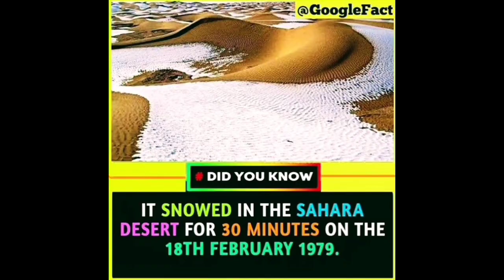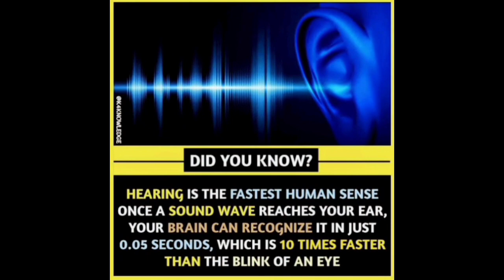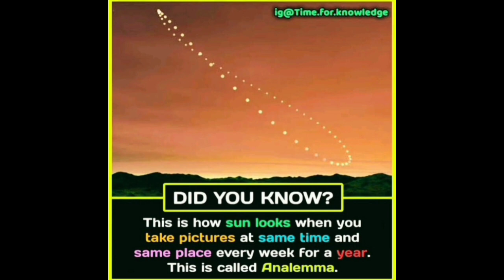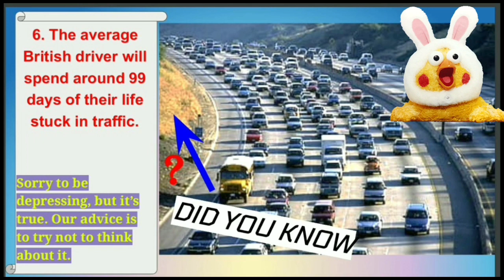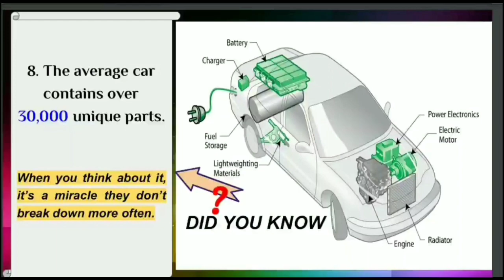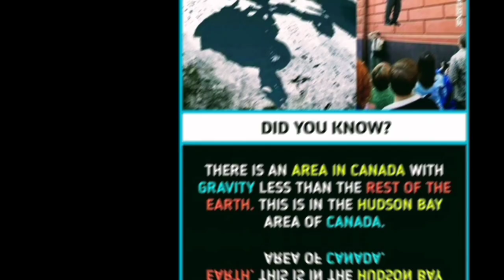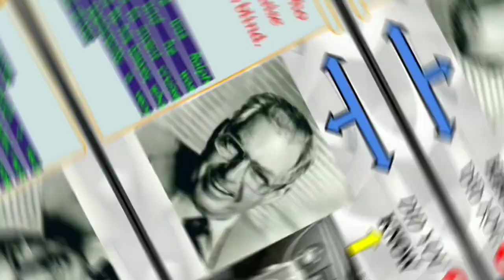32 SPECTACULAR FACTS ABOUT SCIENCE AND CARS||95% PEOPLE DONT KNOW||COLLABORATION WITH CARS WEB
SO TODAY HERE IN THIS VIDEO I LEGENDARY EXPERIMENTS HAVE DONE A COLLABORATION VIDEO WITH CARS WEB. THIS VIDEO IS A PURELY COLLABORATION VIDEO WITH CARS WEB CHANNEL HE IS MY FRIEND ALSO HE TOLD ME THAT WHETHER WE BOTH CAN MAKE A COLLABORATION VIDEO THAT HE WOULD POST ON HIS CHANNEL AND THEN THE SAME VIDEO I WILL POST ON MY CHANNEL ALSO BUT THE MAIN REASON FOR NOT COLLABORATION WAS 98% AND I TOLD HIM HOW CAN WE COL LAB TOGETHER WITH DIFFERENT AND SO I FELT WORRIED THAT OUR WONDERFUL COLLABORATION WAS DESTROYED. BUT SUDDENLY WITH THE HELP OF 2% LEFT CHANCE A PLAN CAME TO MIND I SEARCHED A LOT OF TOPICS WITH WHICH WE CAN COLLAB TOGETHER BUT I THOUGHT WE CAN MAKE SOME INTERESTING FACTS VIDEO THAT WE DESIGNED AND READ OUT THEM WHICH YOU PEOPLE DONT KNOW OR HAVEN'T PROBABLY LEARNT IN SCHOOLS  SO WE HAVE WORKED HARD ON THIS SMALL VIDEO COMMENT BELOW WHICH SPECIAL FACTS YOU HAVE LIKED IN THE WHOLE VIDEO
      FOR OUR HARD WORK HIT THE LIKE BUTTON AND SHARE THIS VIDEO AS MUCH YOU CAN AND MAKE THE VIDEO ZERO TO VIRAL PLEASE DO IT AND ALSO SUBSCRIBE TO THE CARS WEB CHANNEL HE ALSO MAKES AMAZING VIDEOS ON CARS CAR TECHNOLOGY
     SUPPORT HIM HE IS NEW TO THIS PLATFORM ONE MONTH OLD DONT FORGET TO SUBSCRIBE MY CHANNEL ALSO AND TO HIT THE LIKE BUTTON IF YOU HAVE LEARNT ANYTHING FORM THIS VIDEO AND FROM OUR FACTS VIDEO IF YOU THINK YOU HAVE EDUCATED YOURSELF I AM THINKING THAT ONCE OR TWICE IN A MONTH I CAN BRING VIDEOS ON INTERESTING FACTS IF YOU LIKE IT AND IF THIS VIDEO IS A SUCCESS COMMENT IT BELOW SURELY
    THIS VIDEO WAS ALSO INTENDED TO CELEBRATE OUR CHANNELS 150 SUBSCRIBERS AND ALSO THIS IS THE 50TH VIDEO OF OUR CHANNEL SO FAR I HOPE YOU HAVE ENJOYED AND LEARNT IN THIS VIDEO SMASH THE SUBSCRIBE BUTTON WITH A HAMMER AND ALSO SMASH THE BELL ICON TO ALL. THIS WAS MY CHANNEL'S FIRST COLLABORATION VIDEO WITH SOME ONE AND ALSO DUE TO THE REASON THAT IT MIGHT BE A LONG VIDEO I HAVE SHORTED THE DURATION OF ALL THE FACTS SO IN CASE IF YOU ARE NOT THAT EXPERT OR FAST IN READING ENGLISH YOU CAN ALSO PAUSE THE VIDEO AND READ THE FACTS THEN PLAY THE VIDEO AGAIN YOU CAN ALSO TURN ON THE CAPTIONS FOR YOUR EFFICIENTLY READING AND UNDERSTANDING

SO THESE WAS THIS WEEKS AND THIS YEARS EXPERIMENTS VIDEO I HOPE YOU HAVE ENJOYED THEM CLICK THE LIKE BUTTON AND MAKE IT BLUE AND ALSO PLEASE DONT FORGET TO SUBSCRIBE MY CHANNEL AND CLICK ON ALL TO BE NOTIFIED ALL TIME I WILL MEET YOU IN ANOTHER VIDEO WITH ANOTHER TOPIC TILL THEN TAKE CARE BYE
VIDEO GURU YOU CAN ALSO USE IT VERY COOL APP IF YOU USE IT SMART WAY.